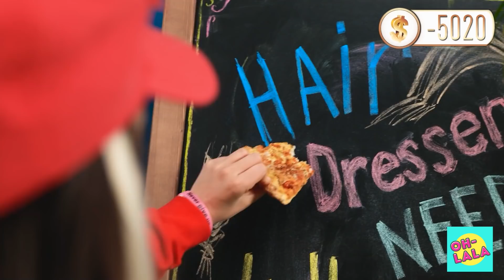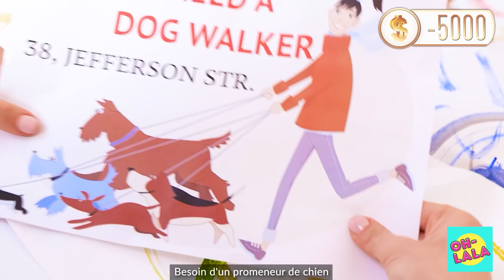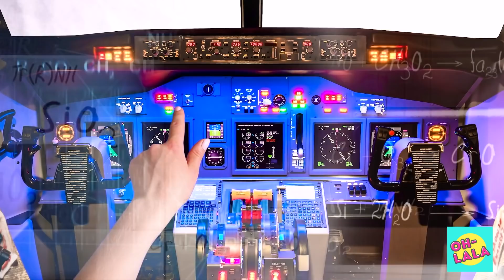PAUVRE vs RICHE | Comment faire 5000€ vite!!!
Tu viens de tout casser 😱, et t'as besoin de 5000€ 💸 pour tout réparer!! T'aurais fait comment pour avoir autant d'argent le plus rapidement possible? Si tu es l'étudiant riche tout va bien, mais si tu es l'étudiant pauvre il va falloir faire preuve de créativité! 🤓

Oublie pas d'activer la cloche! 😉🔔🔔🔔

Chapitres:
00:00 Juste un matin normal
02:31 C'est l'heure d'aller à l'école!
03:31 Remise d'examen
04:46 Oups
05:24 Argent facile
06:17 Trouver un travail
06:43 Premier job
07:03 Livraison
07:33 Coiffure
08:07 Apprentie sorcière
09:30 Mon iPhone!
10:05 Encore un examen..
11:13 Déjeuner
12:16 Routine beauté
13:42 Rendez-vous amoureux
14:48 Un voleur!?
15:13 Désolé, je dois tout vendre
16:12 Je peux le faire aussi
17:12 Promeneur de chiens
17:57 Besoin de chance?
18:39 La cafétaria
21:16 Retour à la maison
22:51 Faire une robe
24:30 Le spectacle
25:10 Vendre des téléphones
25:52 La tentation, mauvaise idée
27:01 Ticket gagnant
27:44 Remboursement
28:21 Soirée chez les riches
29:38 Relooking
30:20 Juste une petite fête
31:27 Je suis mieux en étant moi même